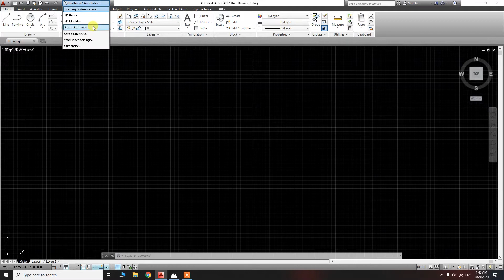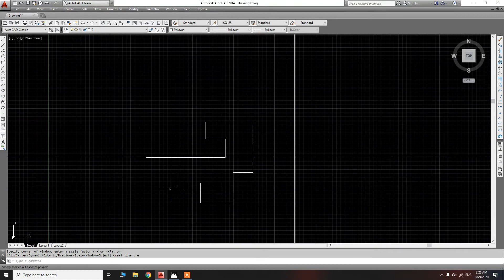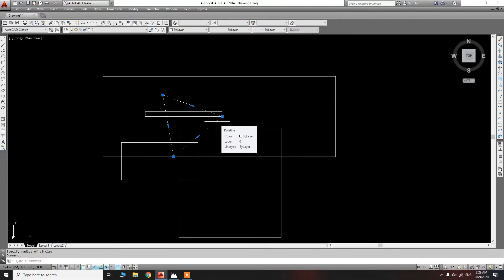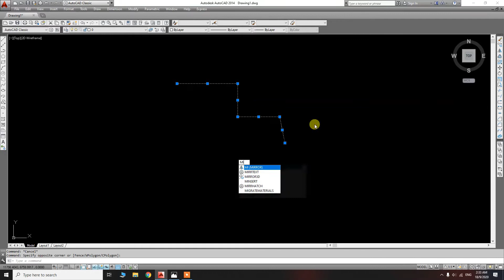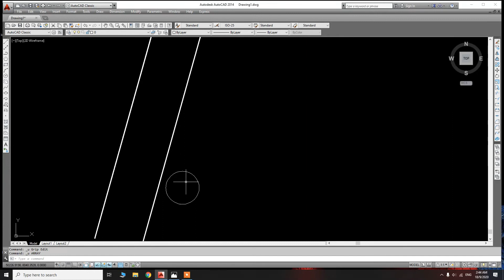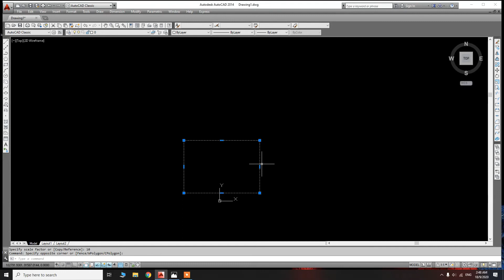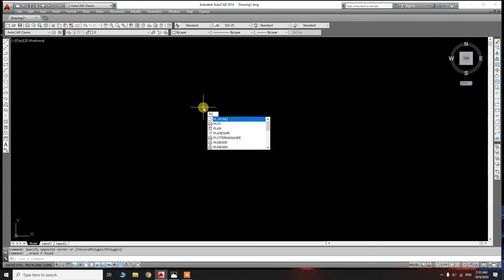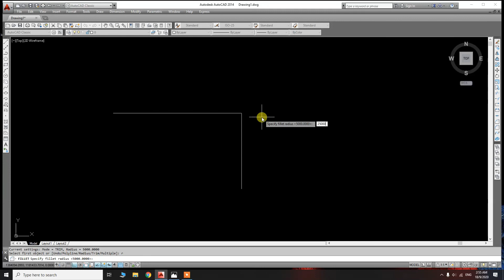ACAD TUTORIAL - How To Use All Icon & Command in AutoCAD (basic)